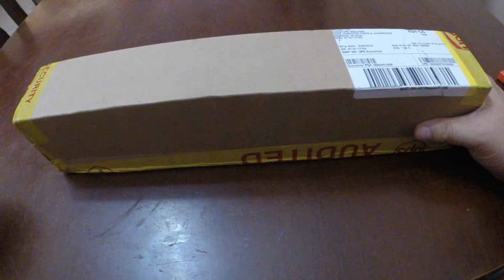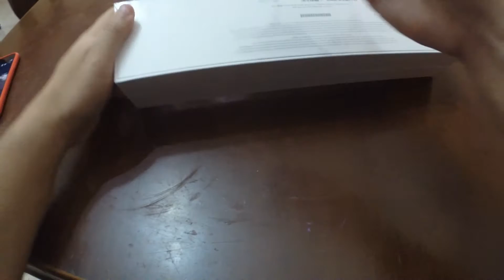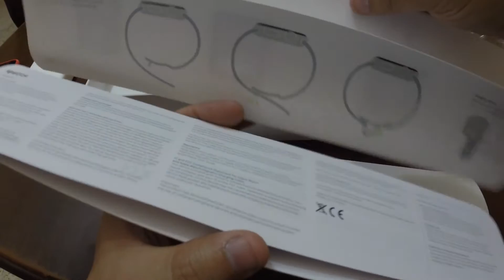Unboxing Apple Watch Sport negro México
Apple Watch Sport gris espacial

No olviden dejar sus comentarios y dudas aquí abajo, responderé a la brevedad.